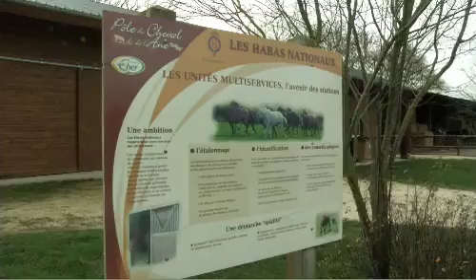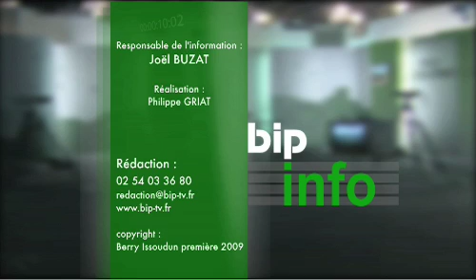Journal BIP TV à Issoudun dans le Berry en 2010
Journal de la chaîne Bip Tv dans l'Indre